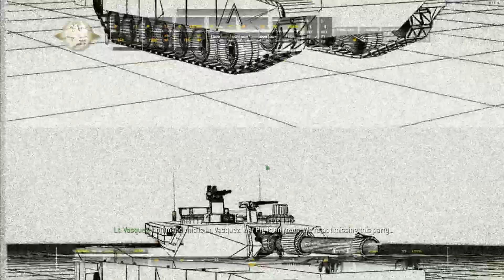Call of Duty Modern Warfare Remastered - Act I - Mission 9 - War Pig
This is my take on Call of Duty Modern Warfare trilogy, starting with Modern Warfare Remastered. The idea is to finish every single mission in one life on Veteran Difficulty and play it mostly tactically.

All levels are completed in one life on Veteran Difficulty except Mile High Club, which is in itself a challenge and I am still finding a good strategy to complete it.